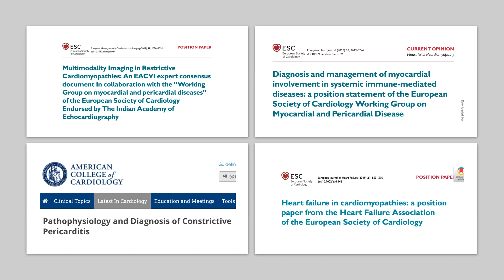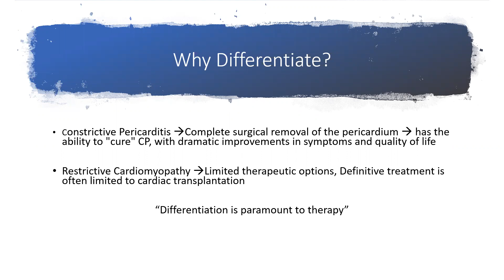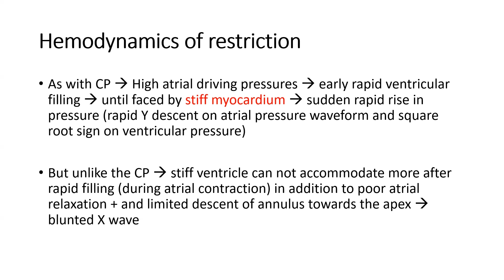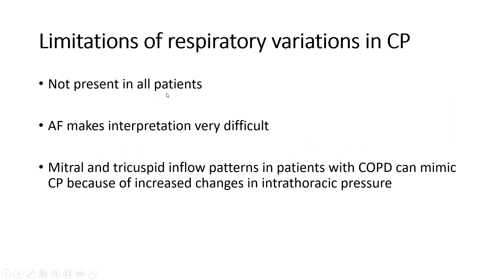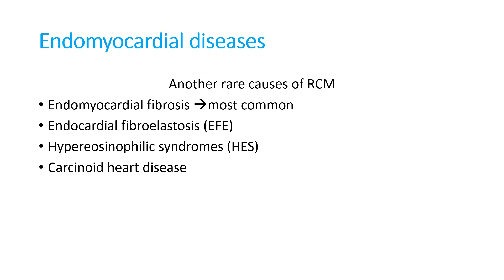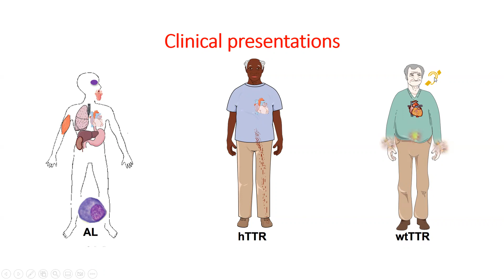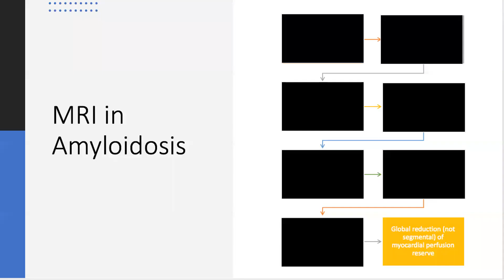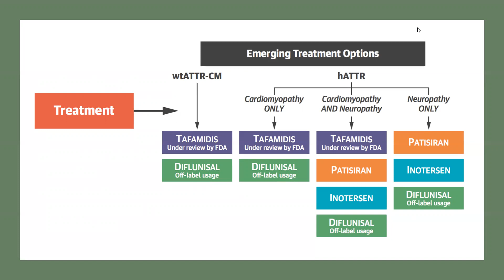Restrictive cardiomyopathy vs. constrictive cardiomyopathy